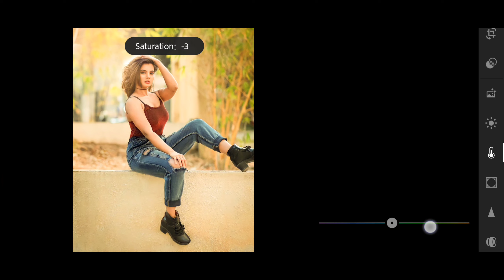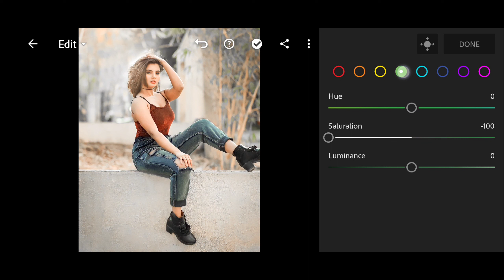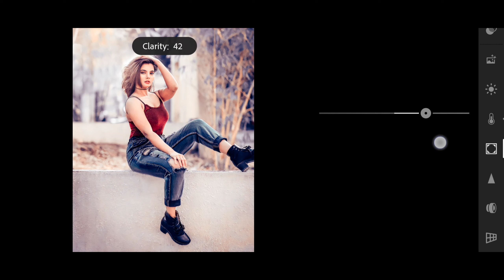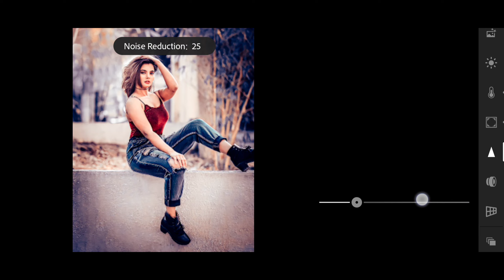Dark Blue And Orange Tone Lightroom Photo Editing | Lightroom Dark Blue And Orange Effect Editing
Your Queries✅

dark blue and orange lightroom preset
m_photo_editing
dark blue and orange tone lightroom
dark blue and orange
m_editing
navy blue and orange combination
saree
ect_editing
navy blue and orange combination suit
navy blue and orange wedding
t_photo_editing
ect_editing
_photo_editing
to_editing
ting
o_editing
lightroom black and blue editing
lightroom black and blue effect photo
editing tutorial in mobile
lightroom black and blue
lightroom black and blue preset
lightroom orange tone preset
download
lightroom orange tone photo editing
lightroom orange and teal
lightroom orange and black effect
photo editing
lightroom orange and black
lightroom orange and teal preset
photo editing
lightroom orange and blue
lightroom blue tone presets
lightroom blue tone photo editing
lightroom blue tone presets download
ing
lightroom dark blue tone photo editing
lightroom light blue tone photo editing
diting_tutorial
_editing
oto editing
o_editing